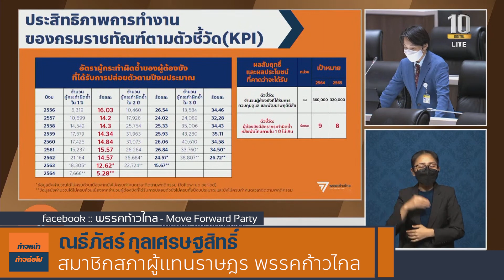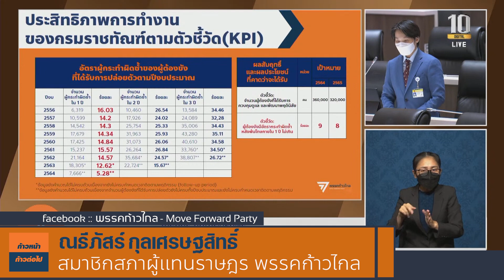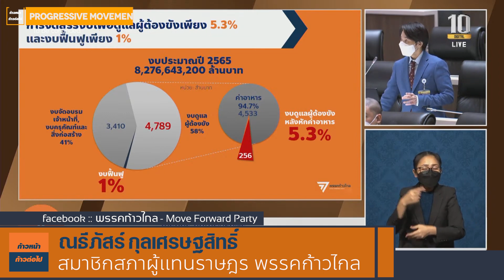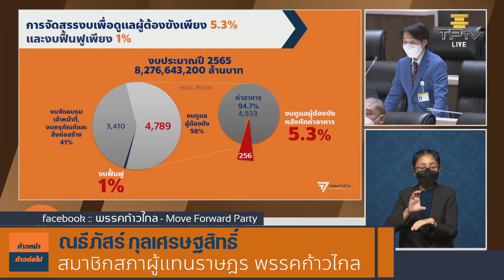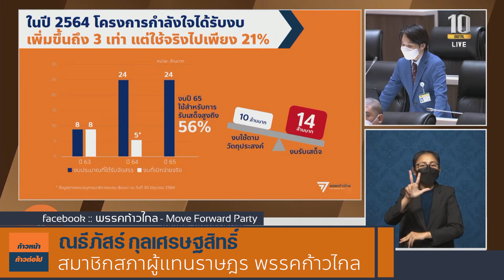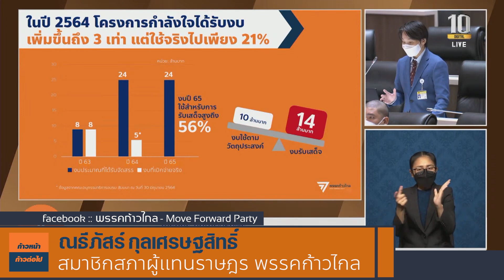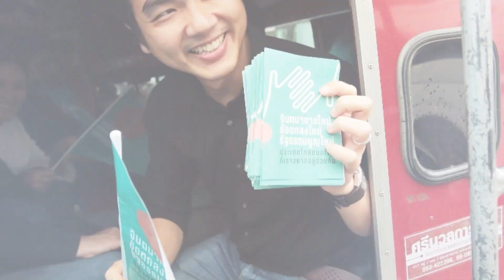งบเพิ่มขึ้น3เท่าแต่ใช้จริงแค่21% โดย ณธีภัสร์ กุลเศรษฐสิทธิ์ ก้าวไกล